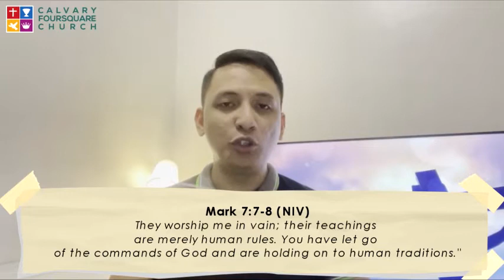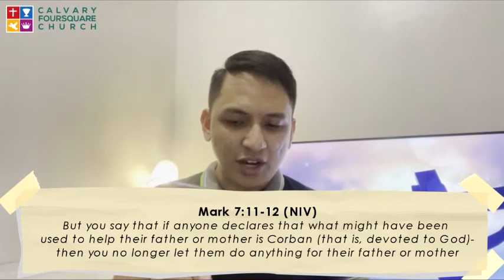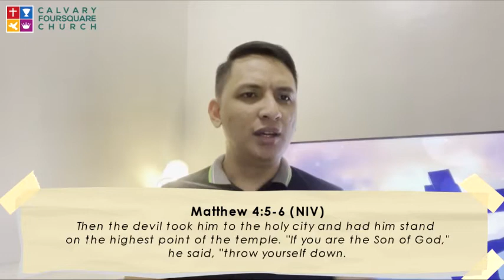Online Prayer Meeting | August 5, 2021 | Calvary Foursquare Church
Tonight, let us come to the presence of the Lord as Ptr. Jhonnel Chavez leads us on our Online Prayer Meeting and reminds us of what causes one to be defiled.